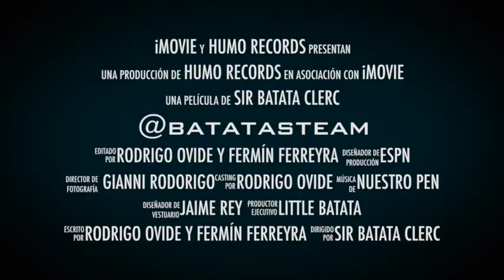trailer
Programa de Padel hecho por amigos.

Idea - Produccion - Edicion
Batatas:
Fermin Ferreyra
Rodrigo Ovide